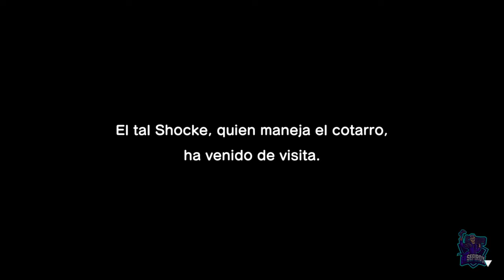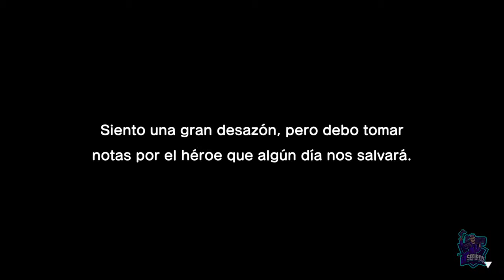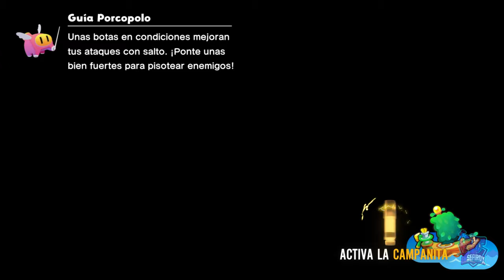Isla gran faro del Mar Ardelado // MARIO & LUIGI: CONEXIÓN FRATERNAL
Isla gran faro del Mar Ardelado